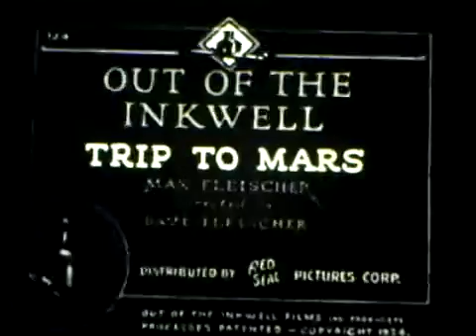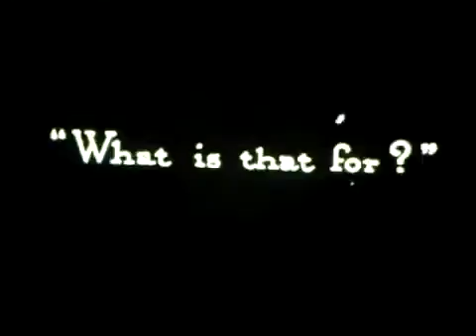A Trip To Mars